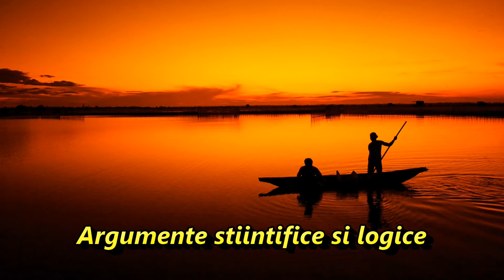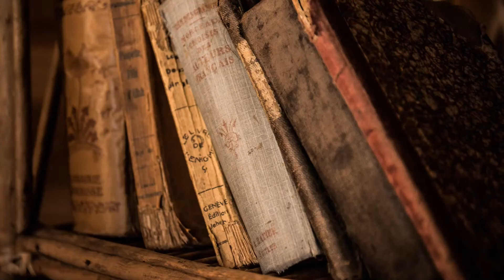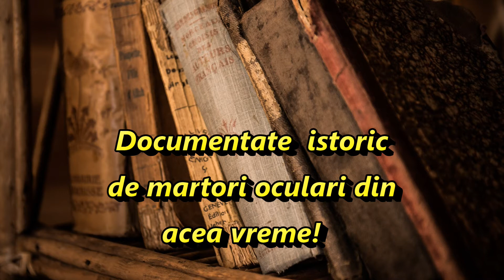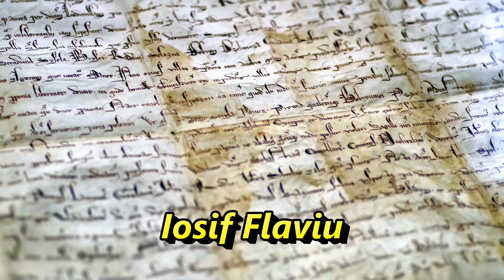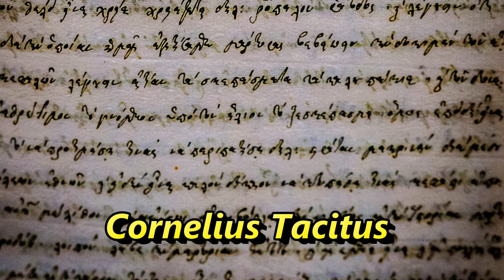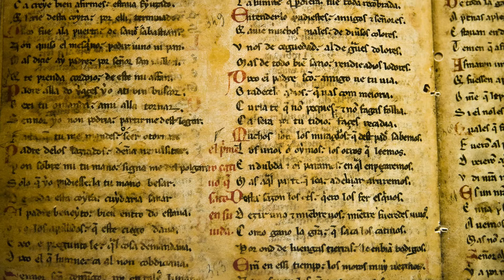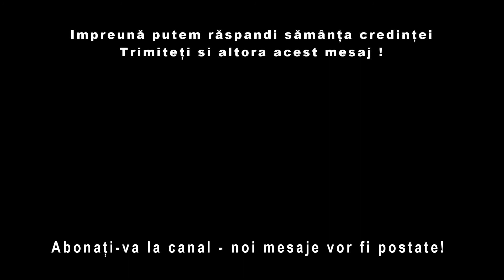Exista Dumnezeu ? Iisus Hristos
Exista Dumnezeu ?
Exploram discutam despre IISUS  HRISTOS.